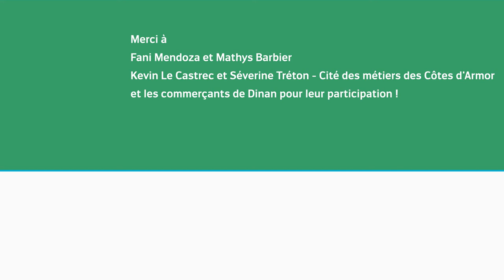En immersion avec… l’opération Boostez l’emploi, à Dinan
L'opération "Boostez l'emploi" est une action co-organisée par la Cité des métiers des Côtes d'Armor et les acteurs de l'insertion et de l'emploi du Pays de Dinan.
Il s'agit de proposer à une dizaine de participants d'aller collecter des offres d'emploi sur une zone d'activité.

Dans ce reportage, nous avons suivi Fani et Mathys dans leurs déambulations au centre ville de Dinan, où ils sont allés pousser la porte des entreprises et discuter avec les professionnels afin de mieux connaître les possibilités de recrutement sur le bassin d'emploi.